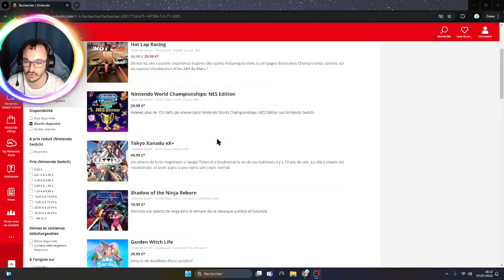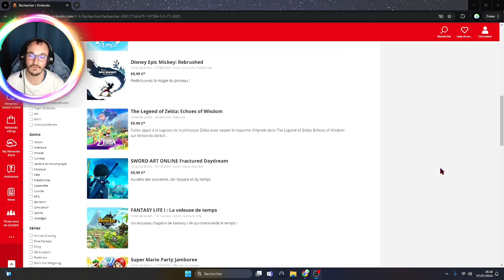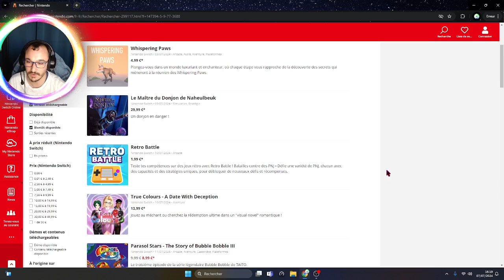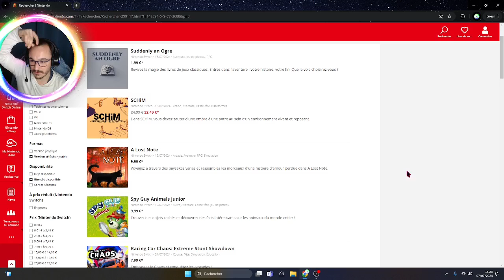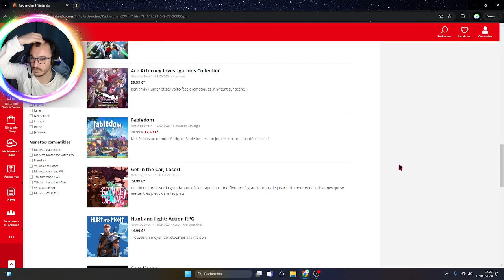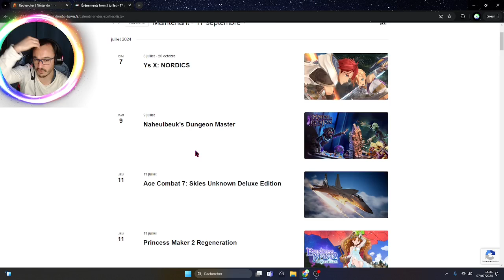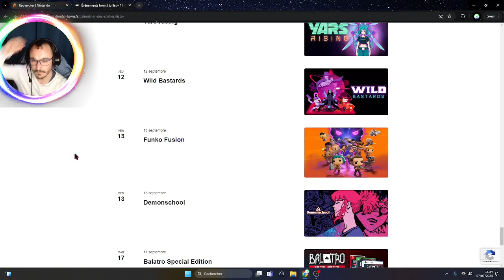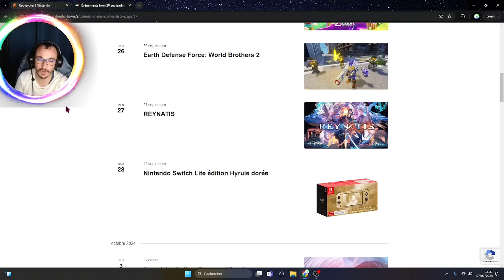JE VOUS ANNONCE MES FUTURES GAMEPLAY EN VIDEO (SUR NINTENDO SWITCH) ^^!!!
Salut à tous les amis c'est le Guitariste Gamer et on se retrouve aujourd'hui pour une nouvelle vidéo ou dans celle ci je vous annonce mes futures gameplay en vidéo sur Nintendo Switch (évidemment il y aura aussi du Gameplay sur des jeux PC si j'en trouve ^^), et j'ai trouver pas mal de gros et petit jeux (qui sortiront donc en physique et en démat) sur Nintendo Switch entre courant Juillet et jusqu'à début 2025 (avec le donkey kong country return HD ou encore Pokémon Legend ZA et aussi Metroid Prime 4 Beyond), en bref que des bons Gameplay qui je pense vous feront plaisir lorsque je le ferais sur ma chaîne Youtube principale, en Live Twitch mais aussi en rediff sur ma chaîne Youtube secondaire^^!!! Voila les amis je vous laisse et vous souhaite un bon visionnage et on se retrouve la prochaine fois pour de nouvelles vidéo à venir sur ma chaîne Principale (et secondaire bien sur pour les rediffs de live Twitch), allez sur ce portez vous bien et à la prochaine les amis :D^^!!!